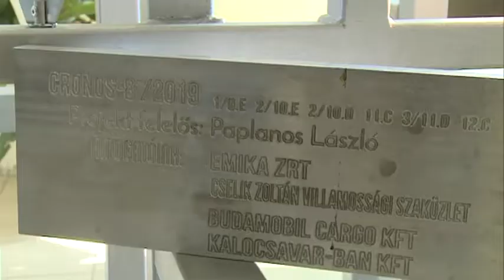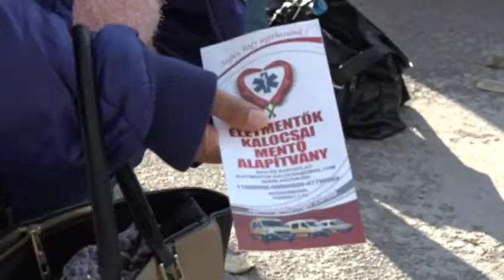Mindennapjaink 2019. 11. 06.